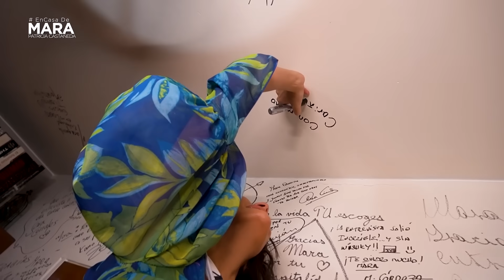Sheynnis Palacios, Una HISTORIA venciendo los OBSTÁCULOS de la VIDA - Miss Universo 2023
¡Familia! Les comparto la plática que tuve con Sheynnis Palacios, ganadora de Miss Universo 2023, siendo la primera mujer Nicaragüense en lograrlo.